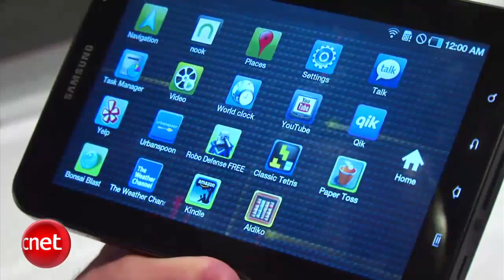Galaxy Tab coming to all four carriers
Justin.tv releases an iPhone app, Bing Maps gets public transportation directions, the HDCP antipiracy protocol gets broken, and Samsung announces the Galaxy Tab for all four major carriers.